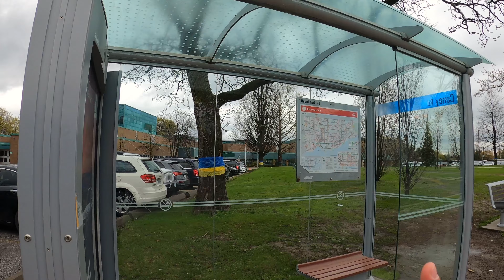TORONTO A PÉ: DE ETOBICOKE ATÉ O DUFFERIN MALL PASSANDO PELO LAGO ONTÁRIO E BAIRRO PORTUGUÊS!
Toronto é a maior cidade do Canadá e a quarta maior da América do Norte!
Neste vídeo caminhei de Etobicoke até o Duffering Mall, passando pela avenida Lake Shore e mostrando o Lago Ontário pelo caminho. Conheci também o bairro português de Toronto, com diversas lojas e padarias. Venha comigo nesta caminhada e aprecie o visual em um dia frio de primavera em Toronto.
Me siga no Instagram: @wherethugo
Music from Uppbeat (free for Creators!)